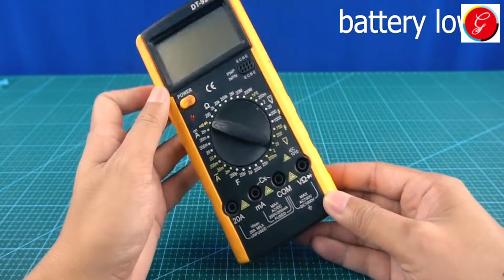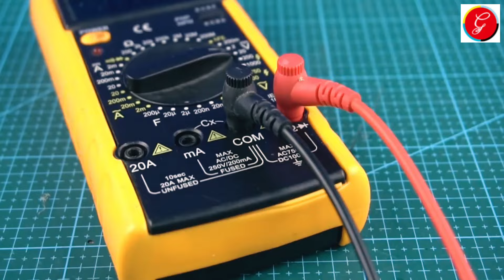How to Make a Simple Electric Doorbell at Home | Life Changing Crafts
People found in this video performing the tasks are highly skilled and talented. If you want to follow the videos, then do it at your own risk. We are not liable for any damages or losses of the information you find in this video. If you want to replicate, then please use your judgment, care and precautions

Amazing life hacks you need to know - 25 clever life hacks you need to know. insane life hacks you need to know.
fantastic life hacks you need to know.  today  i show you some amazing lifehacks to make your life easier.

i have 35 amazing life hacks you need to know to simplify and improve your everyday life. amazing life hacks you need to try || funny tricks with everyday stuff by 123 go!  so  keep watching to find out all the amazing hacks we have to offer you...

we are sharing with you some amazing lifehacks that will help you save the day in any situation that you might come across.